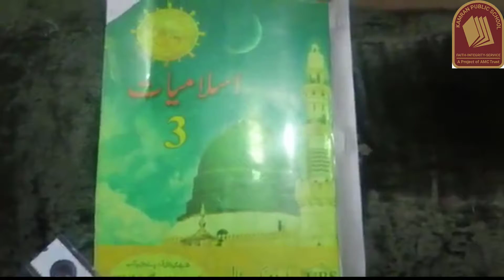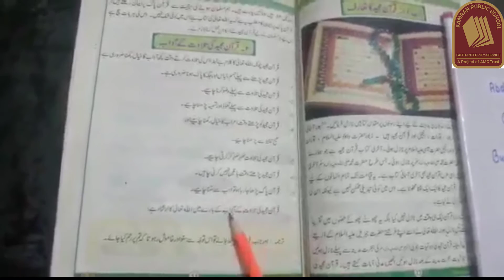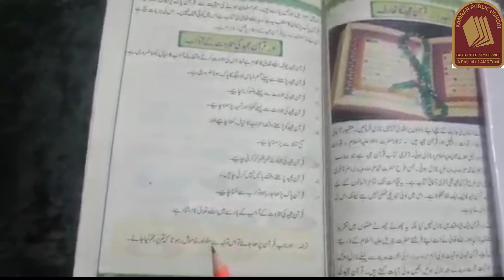Islamiat Class III Lesson 9 KPS Learning Official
Video Title: Islamiat Class III Lesson 9 KPS Learning Official